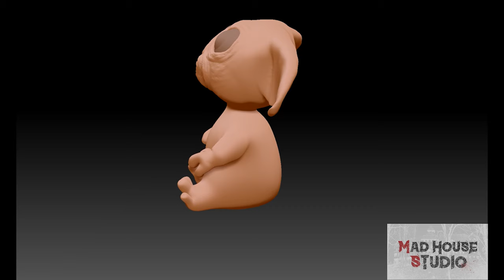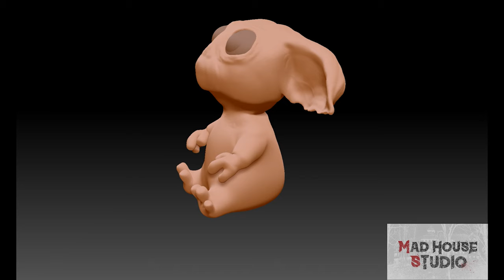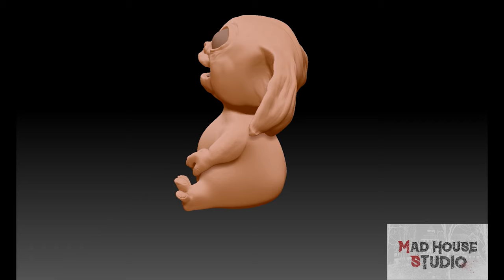Gremlins Gizmo Made in Zbrush 3d Printed and painted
i started in zbrush from 7 month ago here is one of the things i made and many to come you can follow me on instagram i daily post from my work i do hope you all likt and remember to subscribe and click bell to help this thannel out